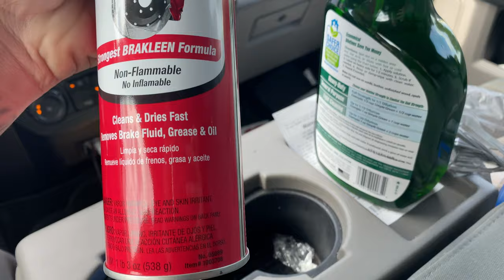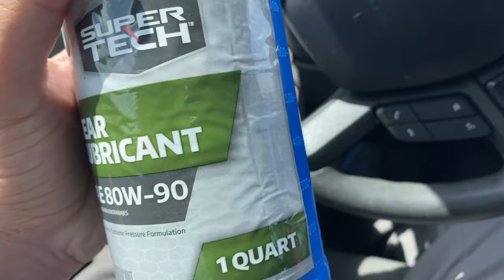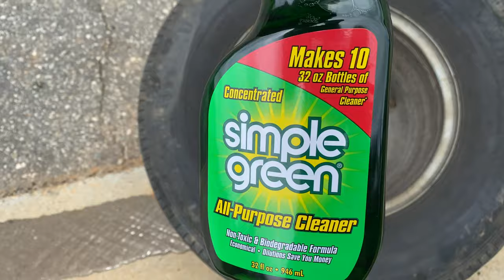HOTSHOT - HOW TO DO SOME TRAILER MAINTENANCE - FOUND SOME SERIOUS DAMAGE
Getting some work done on the trailer and I found some serious problems.